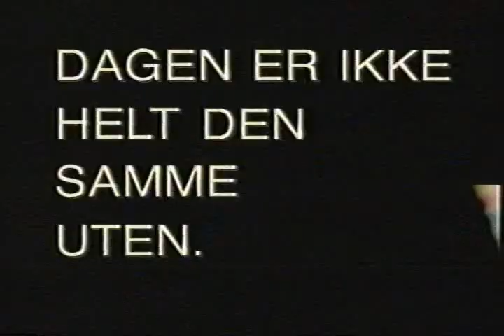VG - Narvestad snakker om salami (reklame)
Denne reklamen ble vist på TV 2 i 2003.